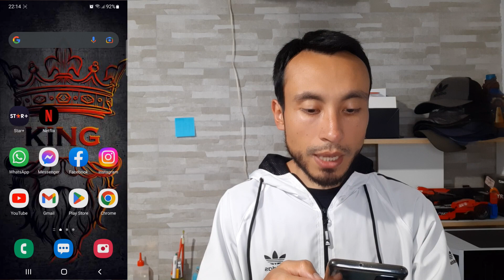🔋 Porque mi CELULAR NO CARGA pero APARECE CARGANDO - No Sube la Carga, No Reconoce el Cargador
Hola amigos en este video te voy a enseñar el Porque tu CELULAR NO CARGA pero APARECE CARGANDO, un problema muy común - No Sube la Carga, No Reconoce el Cargador, aqui te indico algunas soluciones..

🔋 MI CELULAR SE DESCARGA CONECTADO AL CARGADOR - Que Hacer Si TU Celular se Descarga Mientras Carga
🔋 Por Qué TÚ CELULAR se DESCARGA RAPIDO SIN USARLO - Como hacer que la BATERIA Dure Más Tiempo

ISRC: USUAN1200061